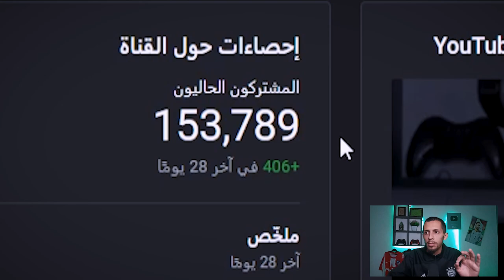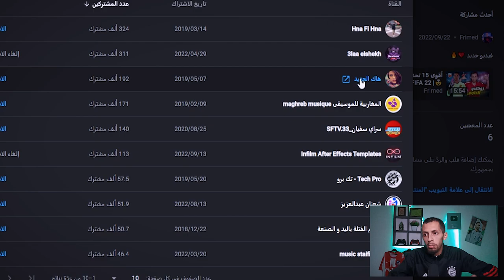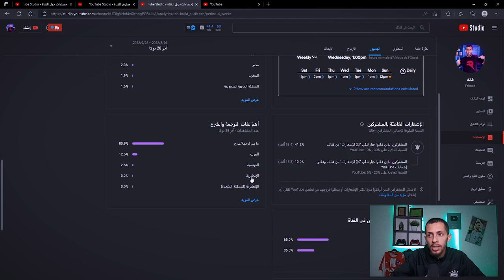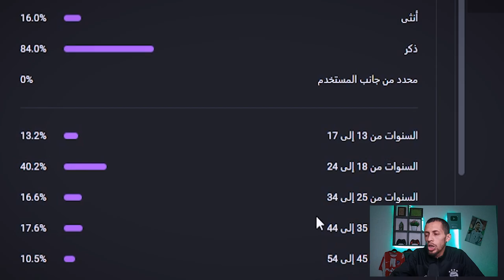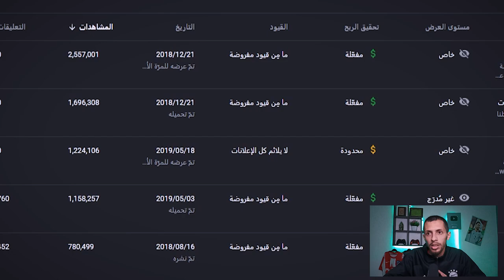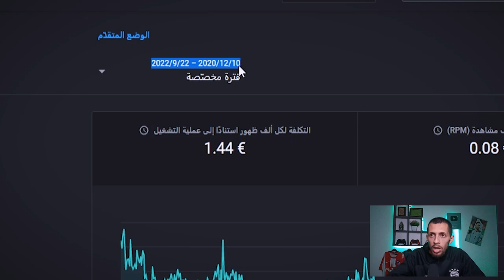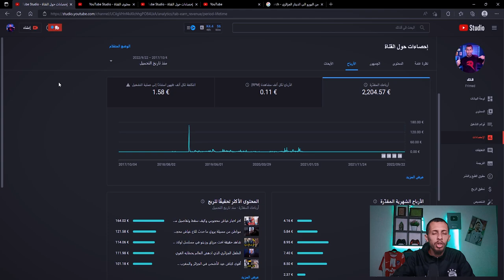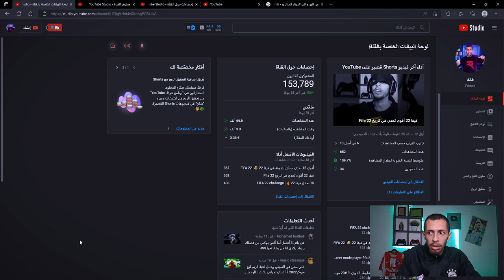هذه هي ارباح الجيمنج الجزائري ؟ 2000$ 🤑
ارباح اليوتيوب هائلة جدا حيث يمكن لاي شخص في العالم دخول مجال اليوتيوب وتحقيق الاف الدولارات لكن كل بلد يختلف عن بلد اخر في نسبة الربح لهذا في الفيديو هذا سنتعرف على ارباح الجيمنج الجزائري وارباح اليوتيوب الجزائري بصفة عامة وعنوان الفيديو هو هذه هي ارباح الجيمنج الجزائري ؟ 2000$ 🤑